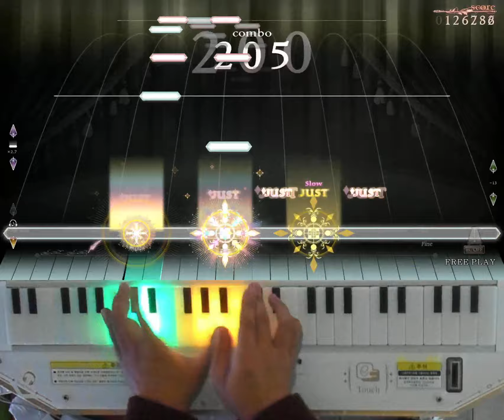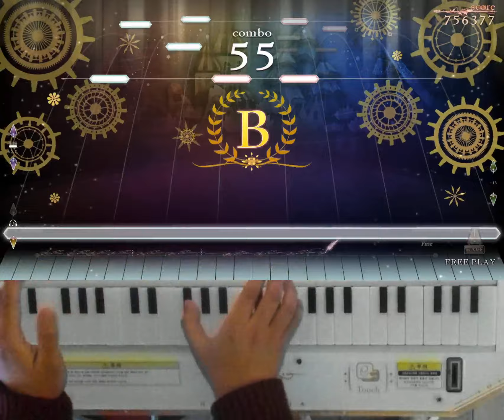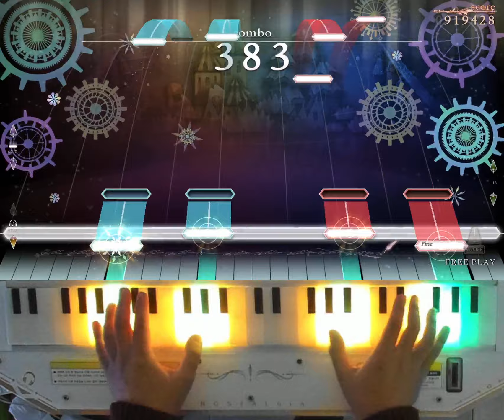[ノスタルジア Op.3] 交響詩 「魔女狩り」 Real 991k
交響詩 「魔女狩り」 / 削除
Real LV.3(13.0)
Player : EXP?
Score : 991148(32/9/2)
Location : CYGameworld